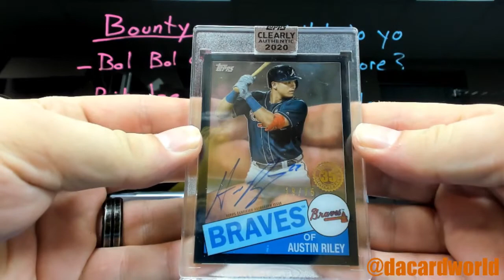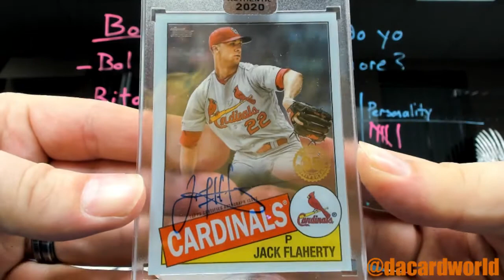Anthony's Topps Clearly Authentic baseball break